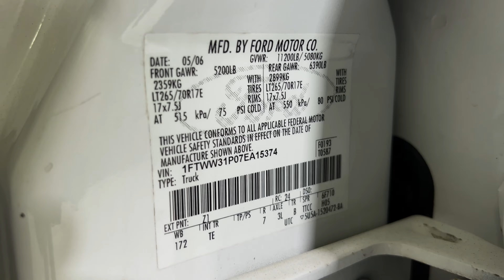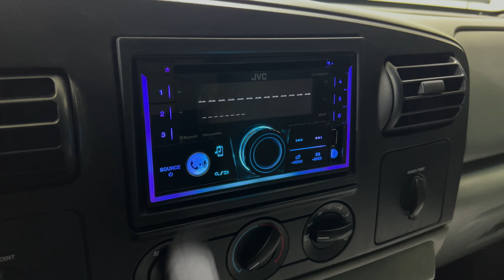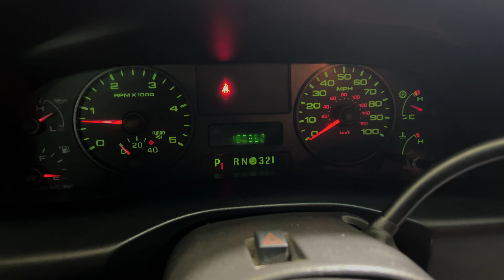2007 Ford F350 4X4 4" CUSTOM LIFTED 6.0L POWER STROKE TURBO DIESEL LWB 8FT CREW CAB - FOR SALE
Have a look at this Customized, Lifted, Serviced, & Non Smoker 2007 Ford F-350 4X4 Super Duty LWB SRW XL Crew Cab Pickup Truck with Two Tone white on Black Exterior Paint on Gray Interior Upholstery. This Super Nice Truck is Equipped with a 6.0L V8 Power Stroke Turbo Diesel Engine Coupled with 5-Speed Automatic Transmission.  @TXAutogroup

This truck has all the factory options and more: 4" lifted, Harley style Headlights, Upgraded Mirrors, Upgraded Rear Bumper, Upgraded Grill Clearance Lights, Undercoating, Bed Liner, Bug Shied, JVC Radio, Tinted Windows, Custom Chrome 18" MOTO METAL Wheels, Four Matching 35x12.50R18 Tires are New, and much more...

Services done by TX Auto Group: Two New Batteries Installed, AC Serviced, Oil & Filter Changed, New Speakers Installed, Timing Cover Gasket Replaced, Oil Cooler Kit, Oil Pan Set, Turbo Mount Gasket, Valve Cover Gasket, Diesel Fuel Injection Control, and Fuel Pressure Regulator Replaced.